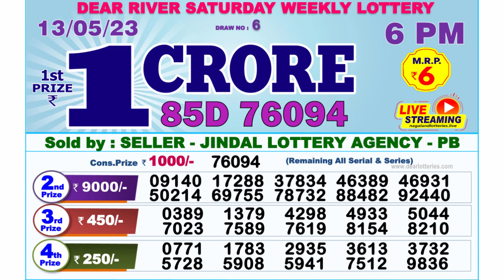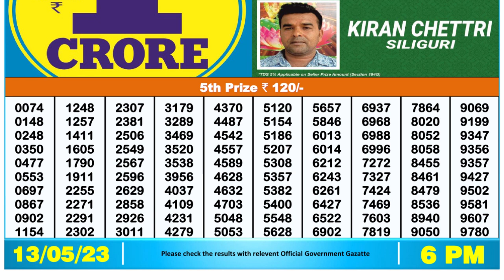Nagaland Lottery Sambad Live 6pm 13.05.23